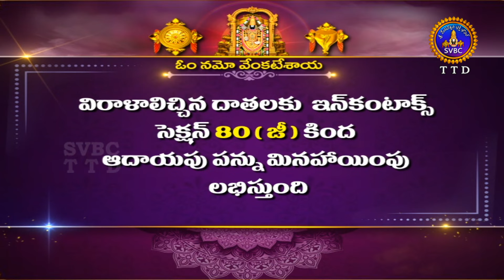శ్రీవారి అధ్యయనోత్సవాలు || Srivari Adhyayanotsavalu || Tirumala || Day 02 || 23-12-2022 || SVBC TTD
శ్రీవారి అధ్యయనోత్సవాలు || Srivari Adhyayanotsavalu || Tirumala || Day 02 || 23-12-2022